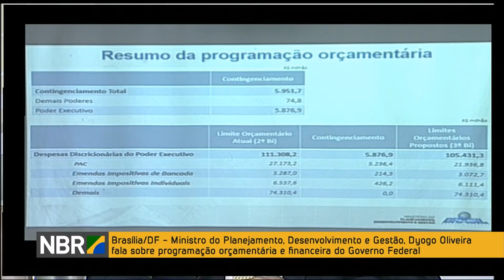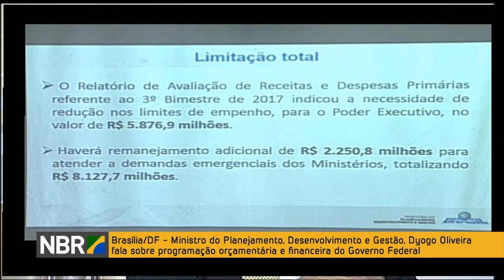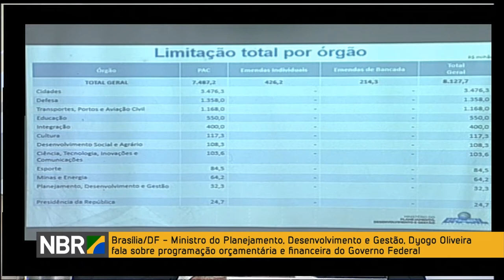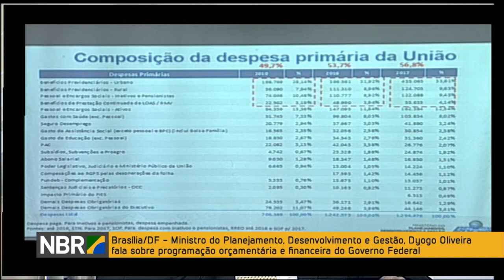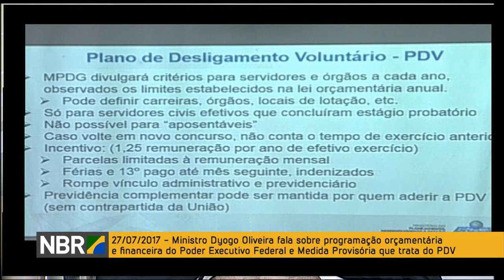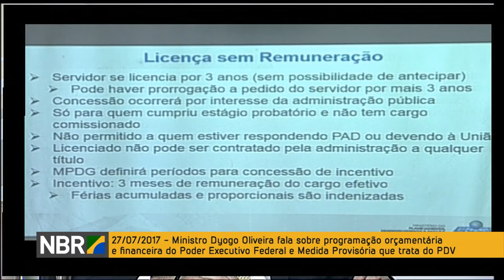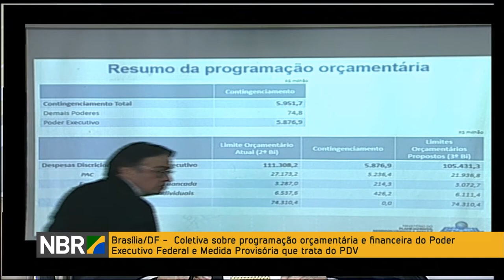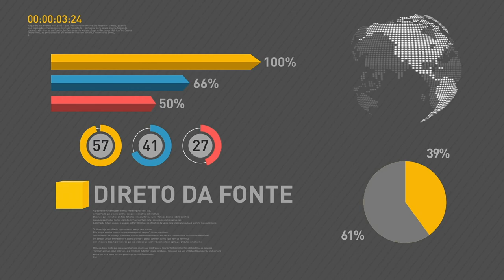Contigenciamento garante esforço fiscal e retomada do crescimento, diz Oliveira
REPÓRTER NBR - 27.07.17: Cumprir a meta fiscal prevista em lei para 2017 é condição essencial para a retomada do crescimento. Ao anunciar o contingenciamento adicional de R$ 5,9 bilhões no orçamento deste ano, o ministro do Planejamento, Desenvolvimento e Gestão, Dyogo Oliveira, destacou que a “leniência” com as contas públicas é que comprometeria a recuperação econômica.